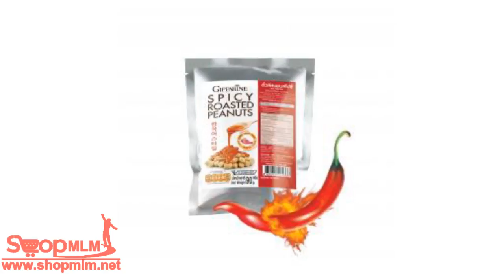ถั่วลิสงอบสไปซี่95